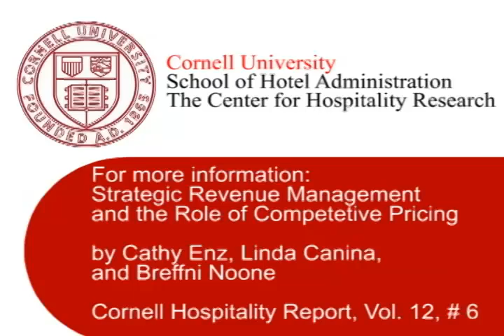Cathy Enz - Hotel Pricing Strategy - Cornell Center for Hospitality Research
Professor Cathy Enz explains the effects of hotel pricing strategy on revenue, with the idea of focusing on the "right price." Download the corresponding research here